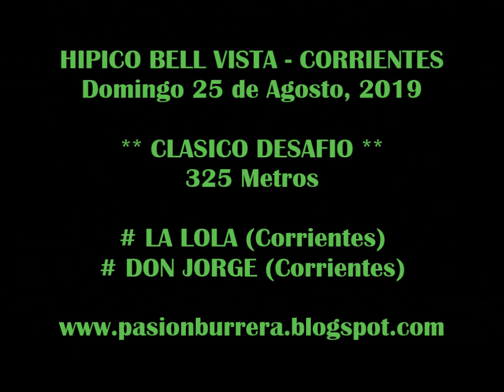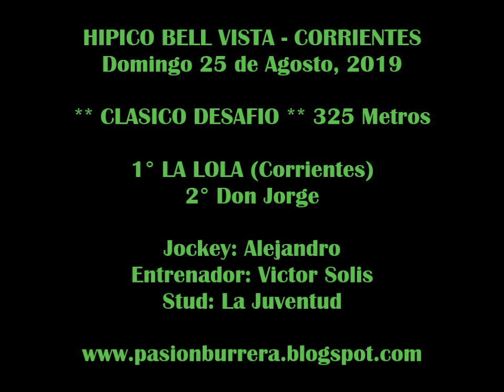LA LOLA, Bella Vista (25-08-19)